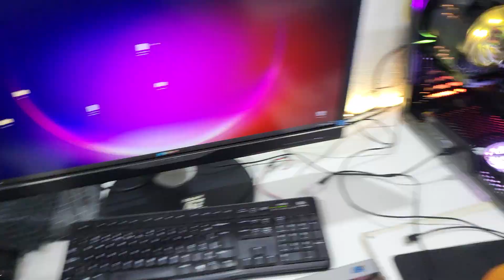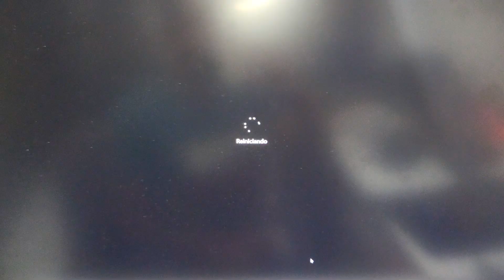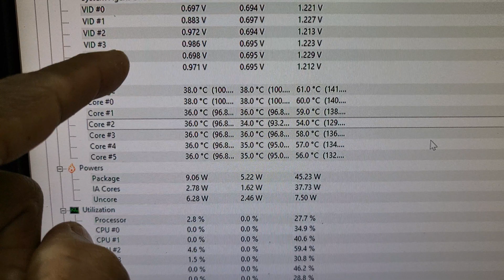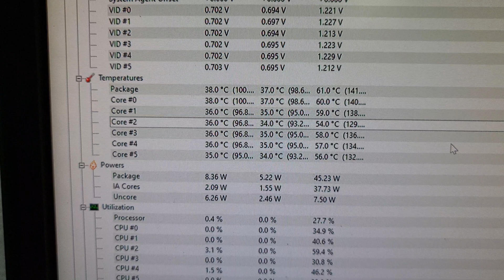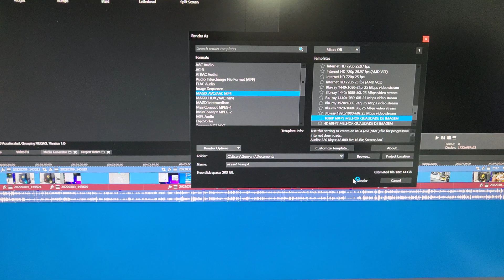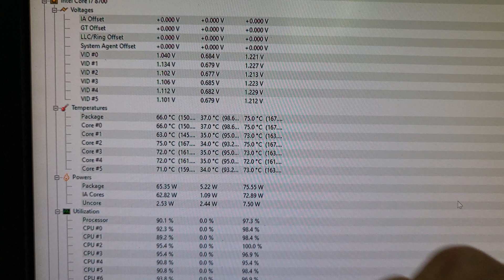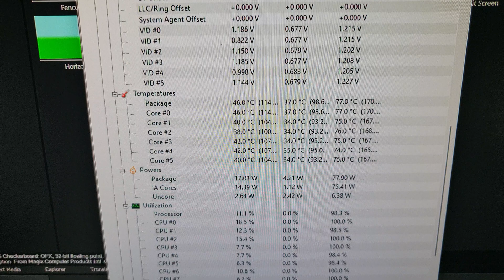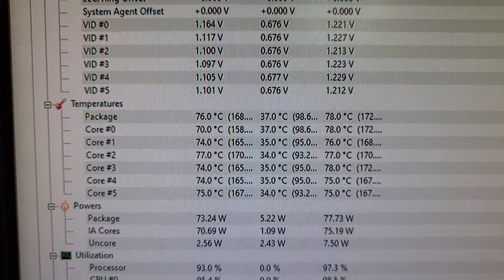SEU PC GAMER ESTA ESQUENTANDO? RESOLVA SEM GASTAR NADA!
Pagina No Facebook
Email Para Contato
CANAL DO XANDÃO NA TWITCH